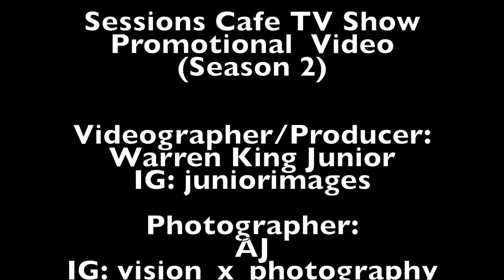Sessions Café TV Show (Season 2 Promotional Video)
Host and producer Keri D. Singleton introduces viewers to the new second season of Sessions Café TV Show with a bit of background history on the award-winning talk show.

Filmed/produced by Junior Images.